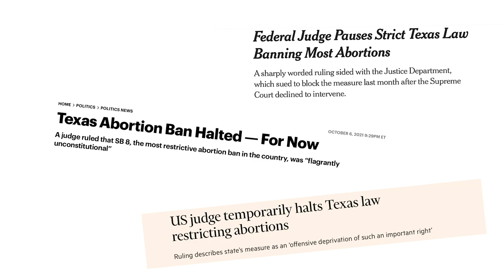Bible Study | Tonight @ 7:30pm EST! Join US!